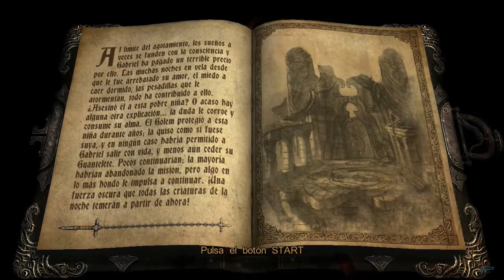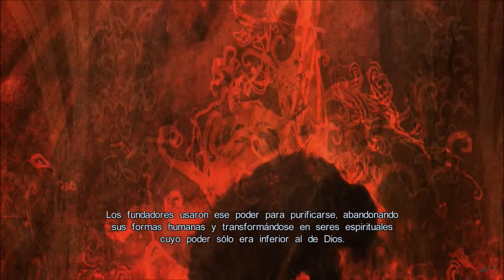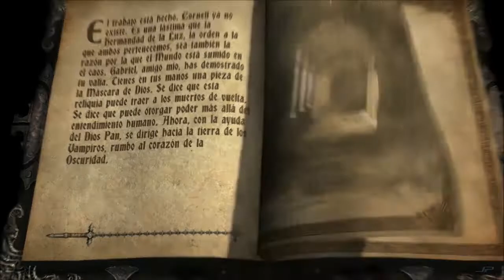Castlevania. Lords of Shadow. Capítulo 3: "El Señor de los licántropos y el origen de la Orden"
La humanidad parece sumida en tiempos oscuros sin esperanza, donde las tinieblas han llegado para la otrora orgullosa Humanidad y asistimos al declive del ser humano.
Pero, ¿qué motiva a un hombre a enfrentarse a los retos de los que los demás huiríamos? Condenándose a la soledad, exponiéndose a la derrota y a la muerte.
La respuesta … es el Amor. Una fuerza tan poderosa que ciega por completo la razón e incluso la verdad.
Por ello Gabriel Belmont comienza un viaje en busca del Guardian del Lago del Olvido para que le ayude a resucitar a su difunta esposa.
¿Será el elegido? ¿Conseguirá el equilibrio entre la Luz y la Oscuridad?
Esta noche comienza su viaje… hacia la Oscuridad.

Tercer capítulo perteneciente al Inforelato de este videojuego lanzado por Konami en 2.010 para la consola Playstation 3.
Espero que les guste la historia y disfruten del video.